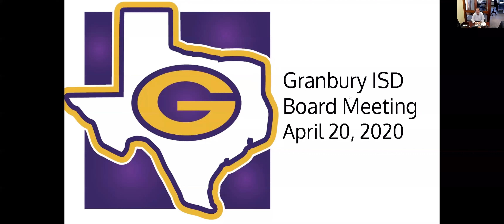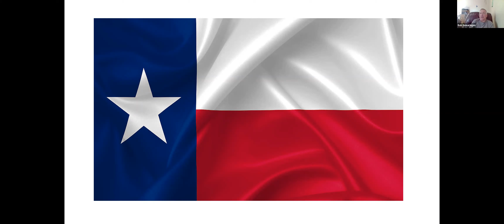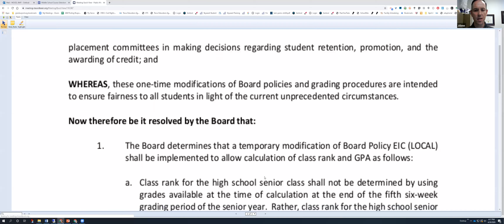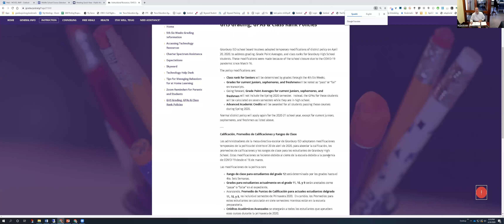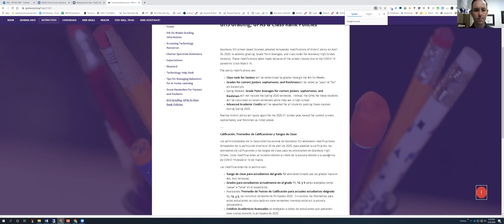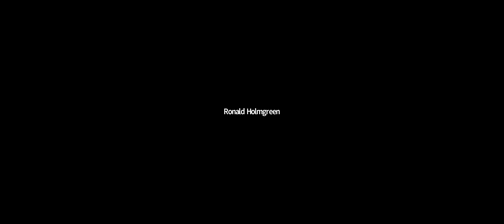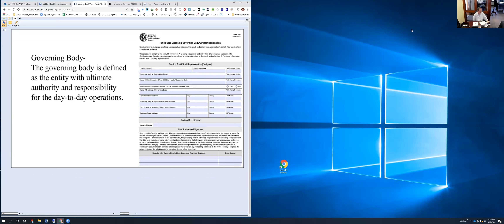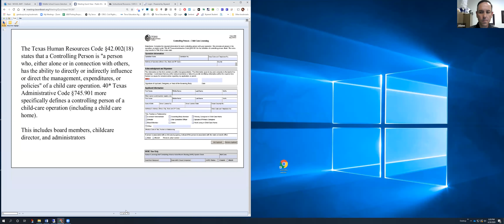Granbury ISD School Board Virtual Meeting - April 20, 2020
The Granbury ISD Board of Trustees held its first-ever virtual meeting via Zoom on April 20, 2020. The regular monthly meeting was held with trustees joining remotely to consider agenda items.